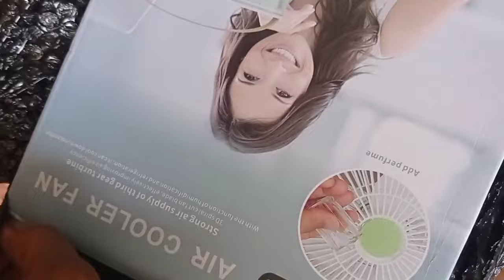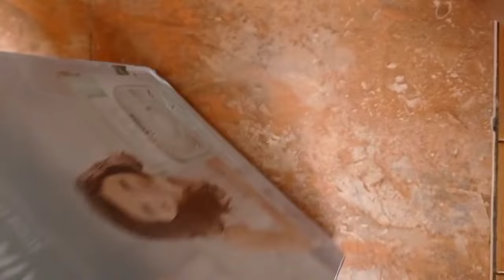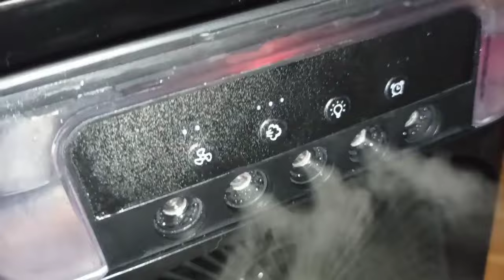Air Cooler Fan AC mini Portabel V3 plus kipas angin 600ml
Tangki 600ML dapat terus memandu sekitar 2,5-12 jam

Angin Kuat yang Dapat Disesuaikan
Kipas turbo untuk mengurangi hambatan angin dan mengurangi kebisingan.

Desain angin tiga kecepatan untuk memenuhi kebutuhan Anda yang berbeda.

Spesifikasi :
* Power : 10W
* Daya : 2A
* Berat : 950g
* Dimensi : 21cm x 9cm x 26cm
* Tegangan : 5V

Fitur :
* Pendingin ruang pribadi yang memungkinkan Anda memiliki zona nyaman pribadi.
* Mendinginkan, melembabkan dan memurnikan untuk udara yang lebih baik.
* Hingga 2,5-12 jam waktu pelembab. 600ml）
* Kompak & Kuat.
* 7 Warna Lampu LED dengan Timer (Cahaya dekat),
* Cukup tambahkan air, pasang, dan nyalakan.
* Bebas freon, hemat energi